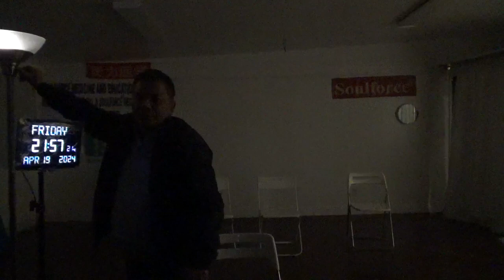18095，头里不舒服（飞碟旋转使正下方水面下沉，远处水位升高，让人联想）